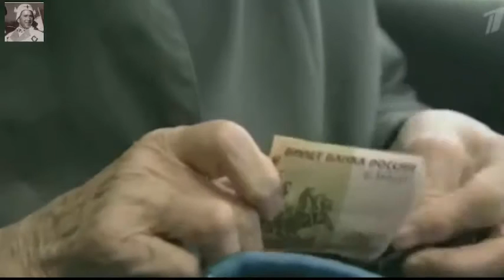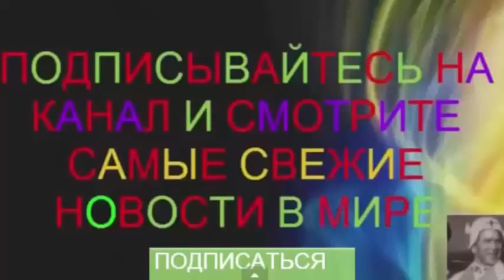Каким он был Евгений Примаков